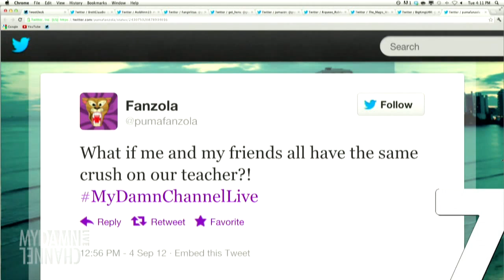Beth of the Week - 9/7/12 (Full Ep)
First Beth of the Week of September! Absorb it. Love it. If you've got a favorite moment, let us know.